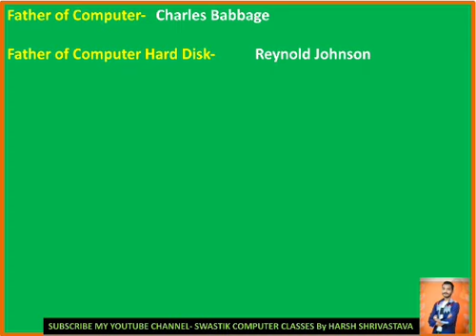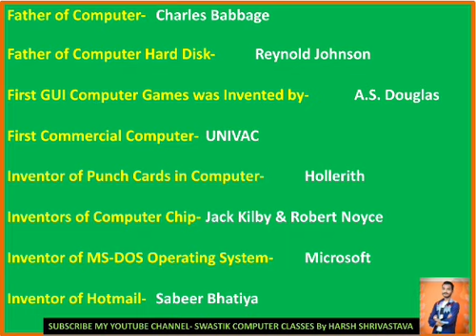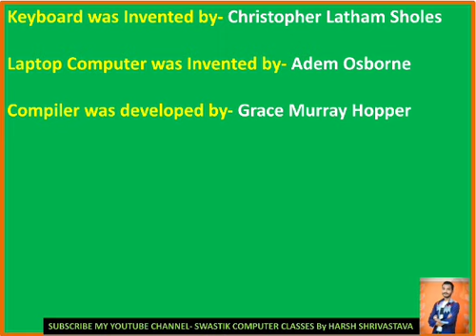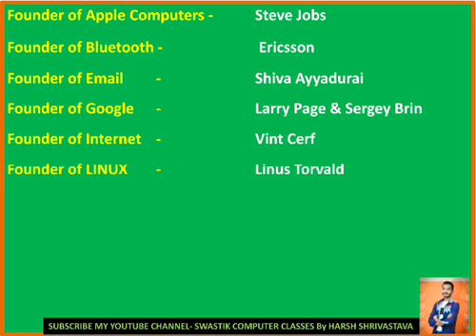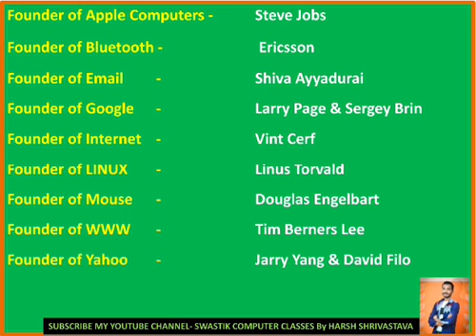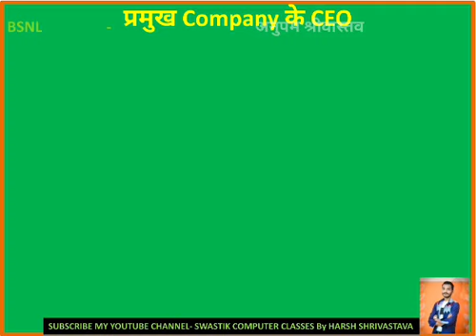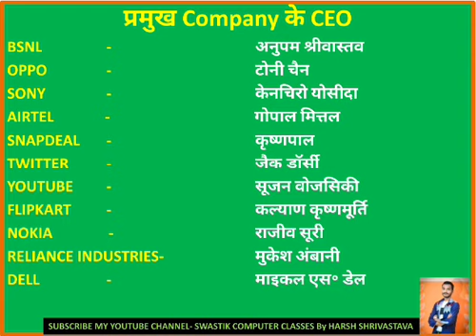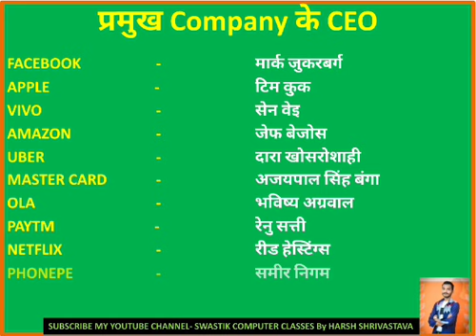COMPUTER - RELATED INVENTIONS & THEIR FOUNDER'S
Hello friends...!!!
iss vedio me computer se related inventions aur uske founder ke baare me bataya gya hai.
Jo competition exam me aap ke liye important ho sakte hai.